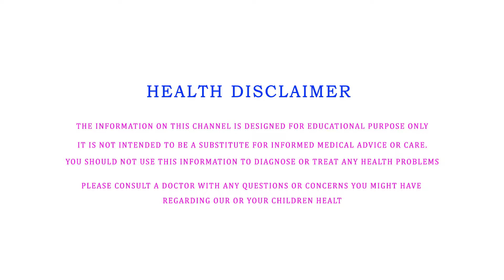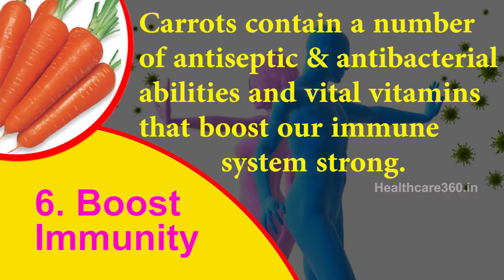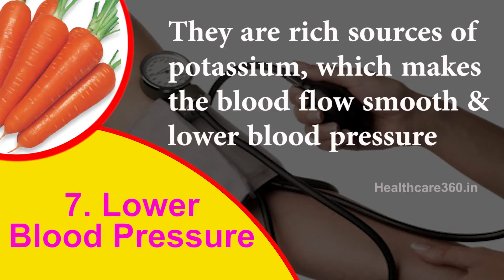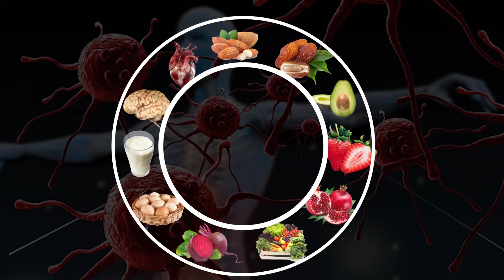how to reduce eye and skin probelms? ho10 wonderful health benefits of carrots for skin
💚 👍🏿👌 Hair care tips for men, hair care tips for womentop 5 foods that make our hair grow faster
👍🏿💚👌 Chocolates లో బొద్దింకల గోల ఏంటి ?బొద్దింకలు మిక్స్ కాని  బ్రాండ్ ఒక్కటైనా ఉందా ?cockroaches in chocolate factory | dr. Sarala on chocolates

10 wonderful health benefits of carrots for skin,hair,eyes and bones